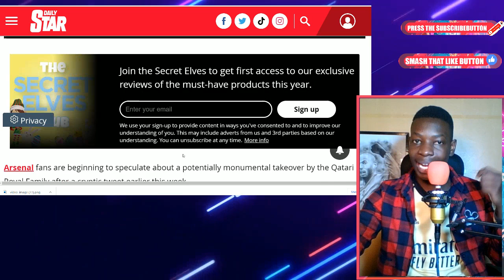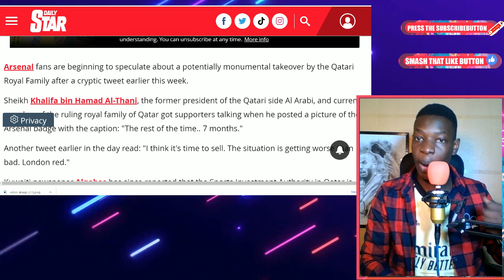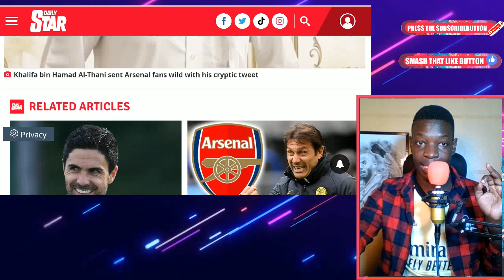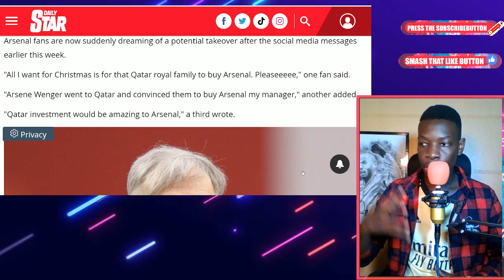ARSENAL TAKE OVER CLOSE? Quatar Royals To BUY Arsenal For 3 Billion?|Arsenal News Now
arsenal f.c. transfer news
arsenal transfer news live
arsenal transfer news latest
arsenal transfer news live now
arsenal transfer news live updates